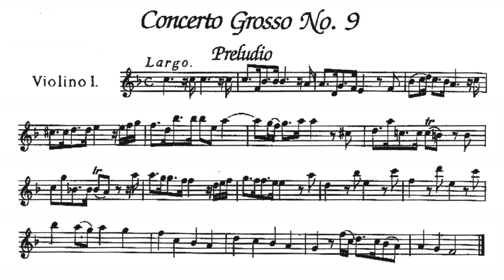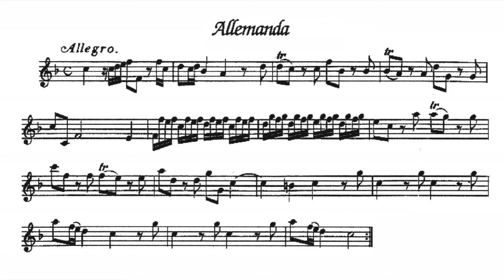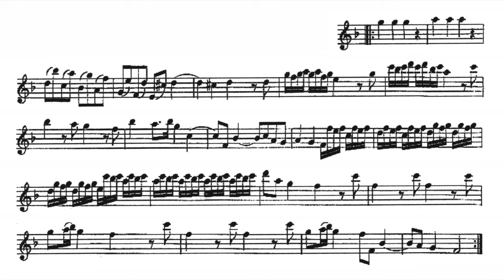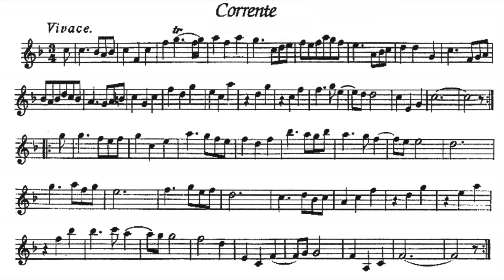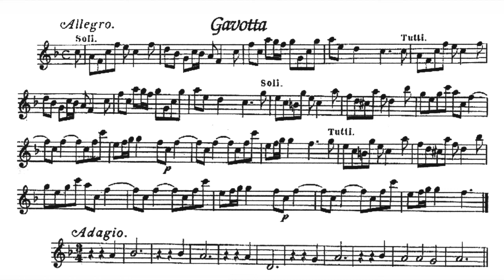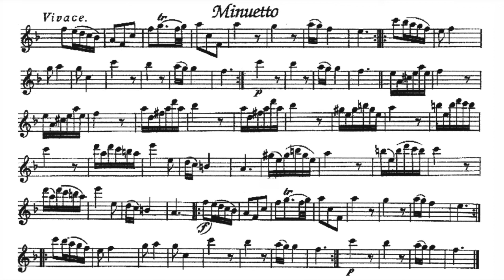Play the Violin sheet music with Nicholas McGegan/ Corelli: Concerto Grosso Op. 6 No.9 in F Major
A=415Hz
Arcangelo Corelli: Concerti Grossi Op. 6
Concerto Da Camera No. 9 in F Major

Nicholas McGegan & Philharmonia Baroque Orchestra